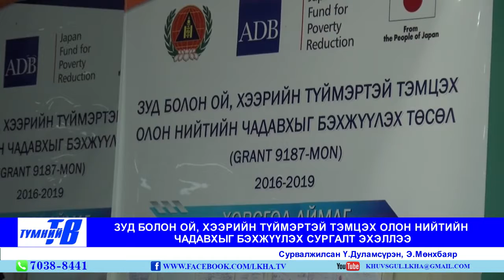Hkuvsgul medee Tvmnii TB 2018 04 20